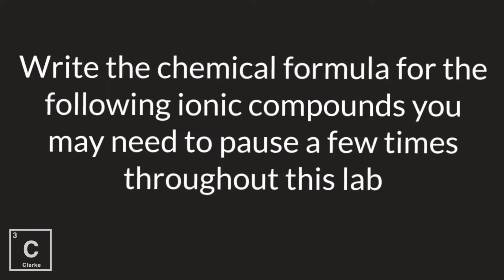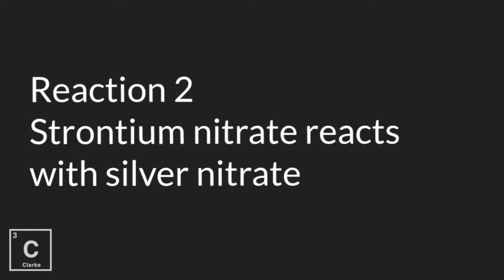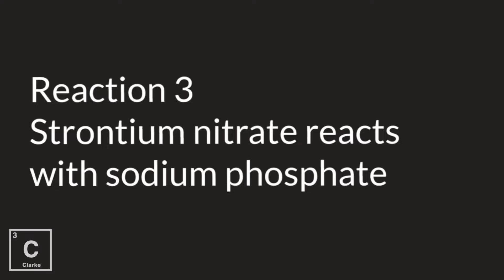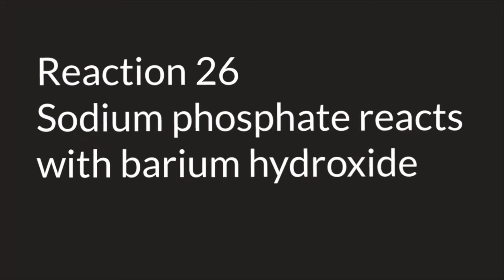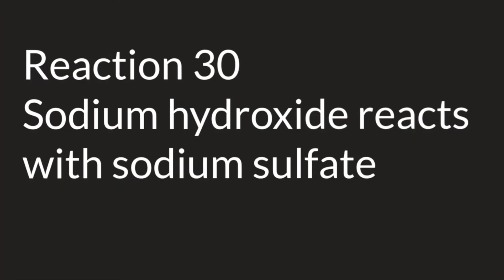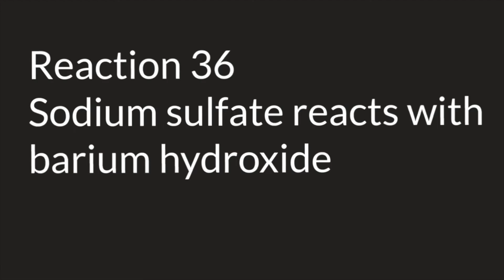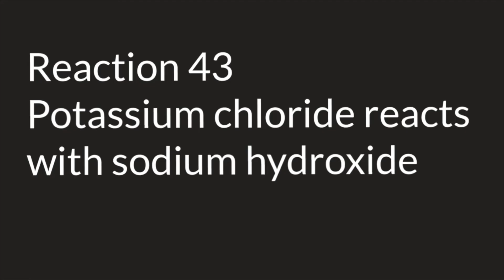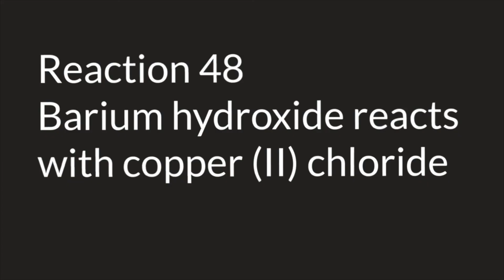A VIRTUAL LAB DOUBLE REPLACEMENT REACTIONS | PREDICTING PRODUCTS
In this lesson I will cross 9 - 10 aqueous solutions for a total of over 50 double replacement reactions. No lab write up needed, just have your students complete the reactions that produce a solid precipitate.
I have virtual lab over the other Types of Reactions including Synthesis, Decomposition, Single Replacement and Combustion